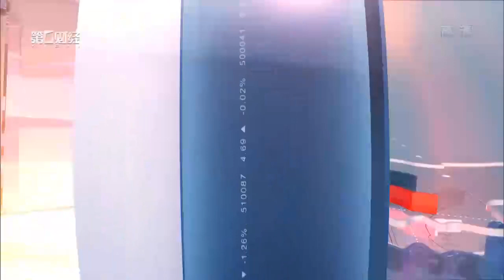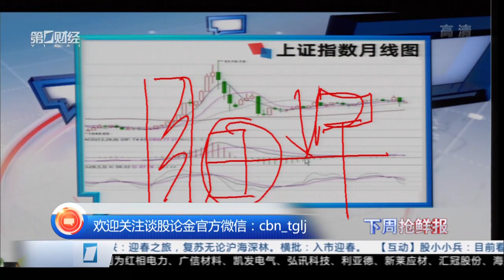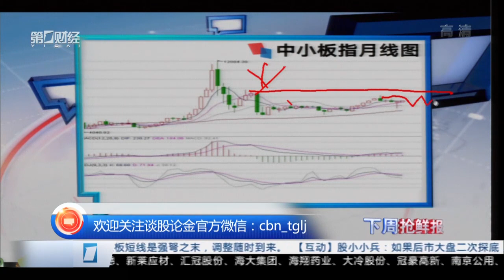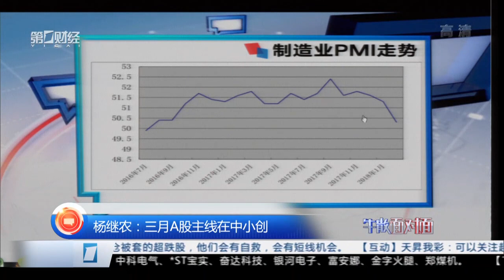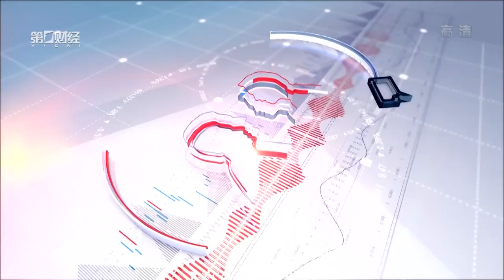【谈股论金】20180304完整版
2018年，頻道稍做節目調整，為方便大家訂閱收看，第一財經頻道為大家提供了節目更新清單，感謝大家的訂閱與支持：）

【節目更新清單】
《財經早班車》週一-週五每日更新；
《今日股市》週一-週四每日更新；
《談股論金》週一-週四每日更新；
《解碼財商》每週二、週三每日更新；
《德培論趨勢》每週一更新；
《中國經營者》每週二更新；
《頭腦風暴》每週三更新；
《波士堂》每週四更新；
《三兩博千金》每週五更新；

個別節目如遇重播則不更新，季播類節目如有則會在【節目更新清單】中為大家提供~